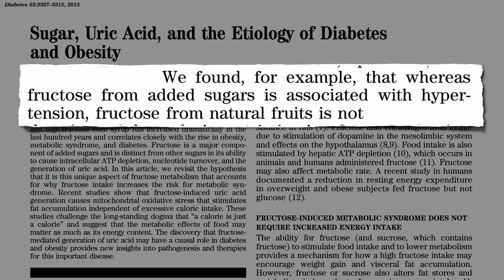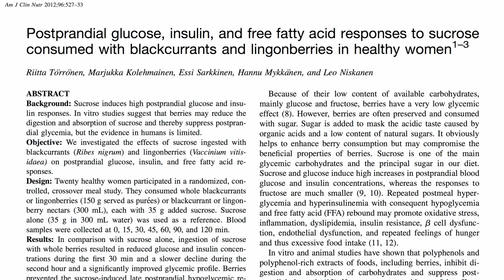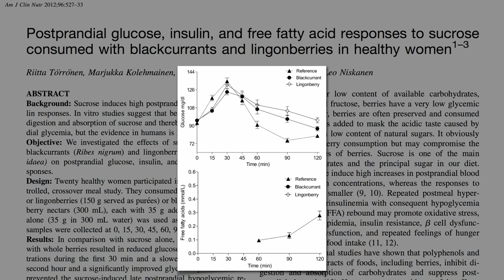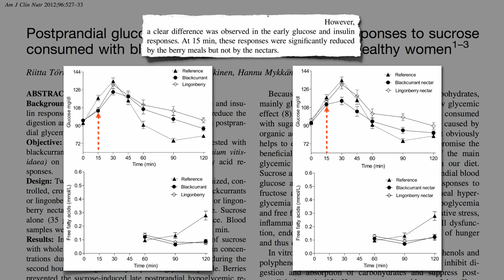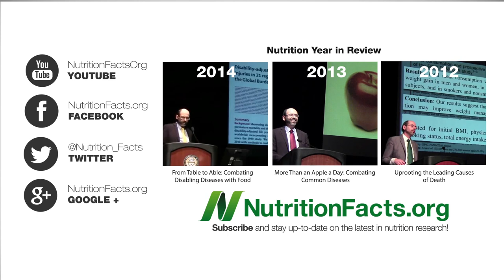If Fructose Is Bad, What About Fruit?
Does the fructose naturally found in fruit and fruit juice have the same adverse effects as excess “industrial fructose” (table sugar and high fructose corn syrup) and if not, why not?

Alcohol without the buzz? That was in reference to my video How Much Added Sugar Is Too Much? sure to check it out for background. I have lots more fructose videos on the way.

Before, I would have these long series on single topics, like a dozen videos in a row on vitamin D or something. The advantage of that is you aren’t left hanging; the downside is that for those uninterested in the topic there can be no new videos of interest for weeks. So I’ve tried breaking topics up. So every few weeks there’s a new turmeric or diabetes video instead of grouping them altogether. Let me know what you think…

How else can we blunt the glycemic spike?

Have a question for Dr. Greger about this video? and he'll try to answer it!

Image Credit: Nukamari and Jaclyn Auletta via Flickr.